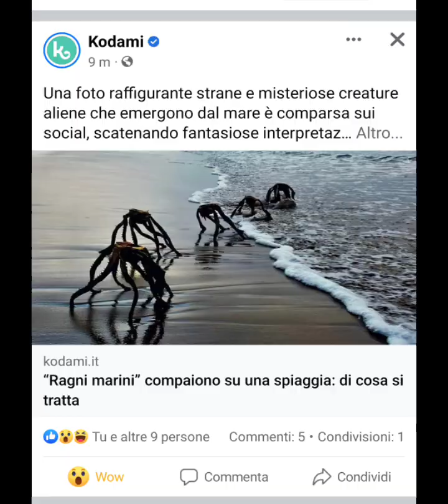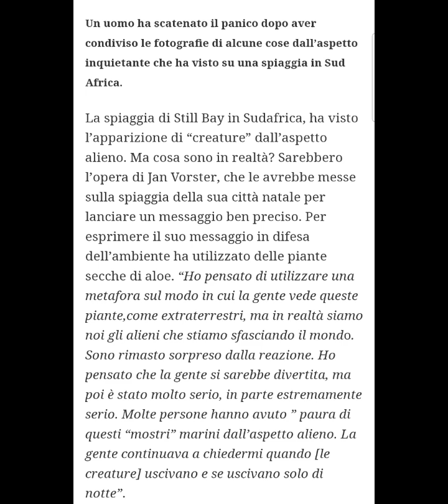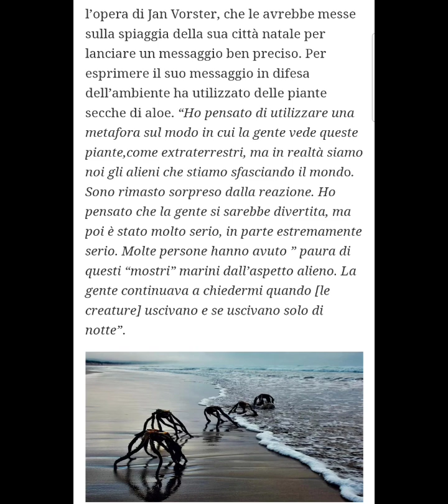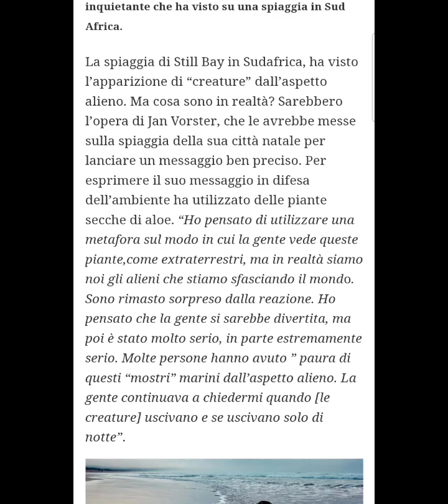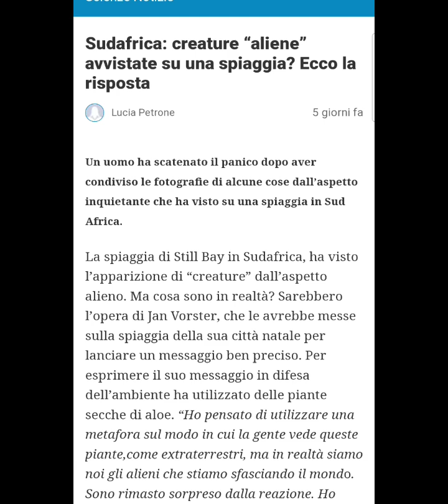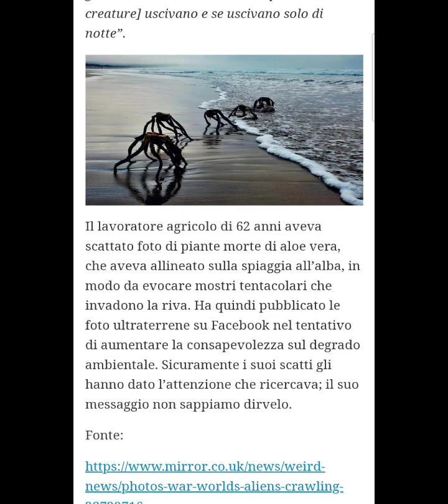LaNotizia Mah veramente sono stati Avvistati degli Alieni in Spiaggia?